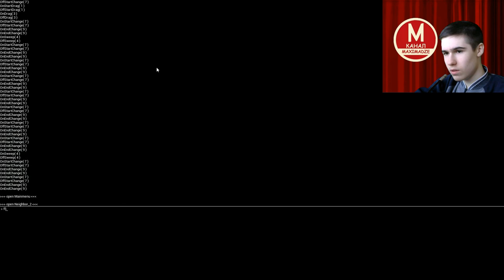Глобальное Обновление - Hello Neighbor Alpha 2